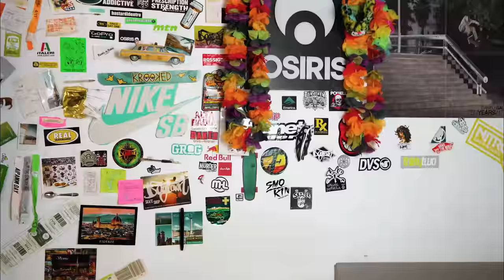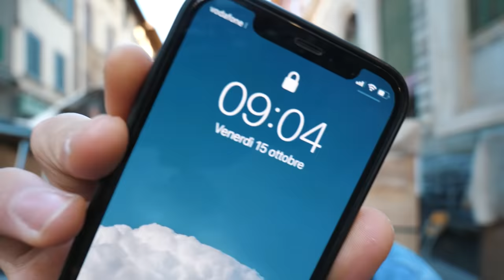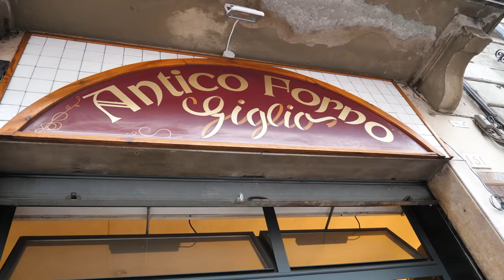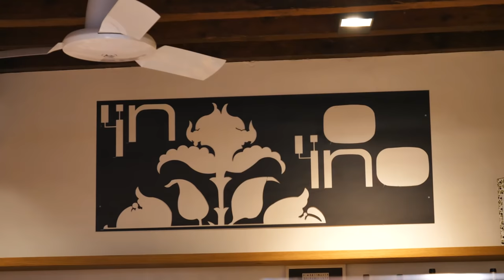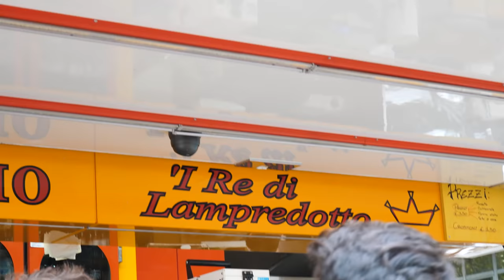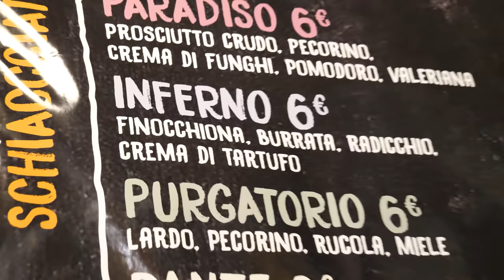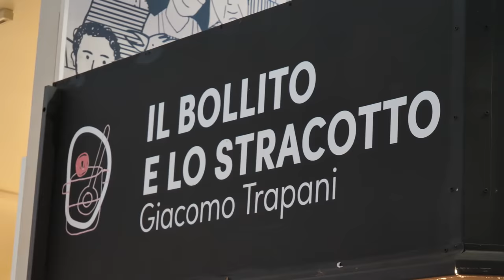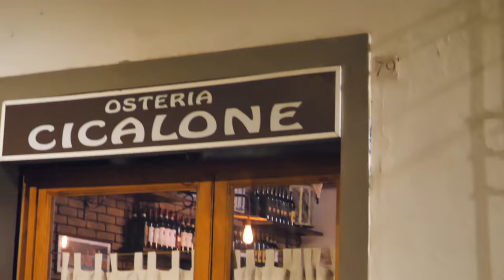Firenze FoodTour #1 - cibi incredibili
Non mi sono mai sentito così responsabile di portare un foodtour di una città come nel caso di Firenze, la mia città. Questo è un foodtour di Firenze diverso rispetto a tutti quelli che potete trovare a giro, qui non si rimane nella superficie turistica di Firenze, ma ci si immerge affondo nella tradizione culinaria fiorentina e toscana. Spero di avervi dato qualche spunto di dove e cosa poter mangiare a Firenze...e come al solito

BUON APPETUTO A TITTI!!

BUONA VISIONE!!